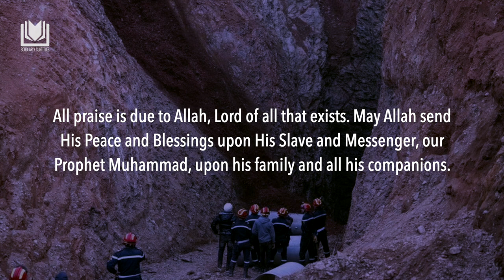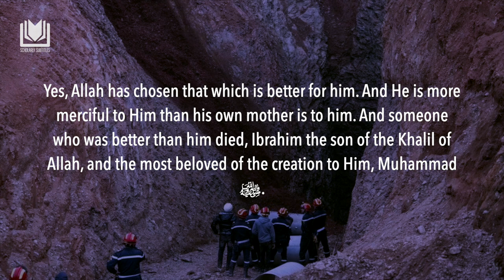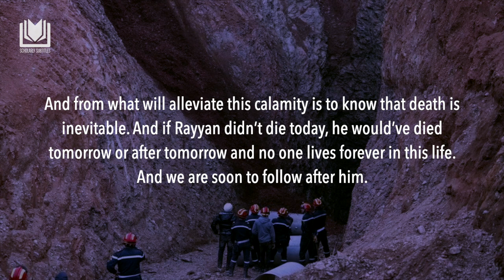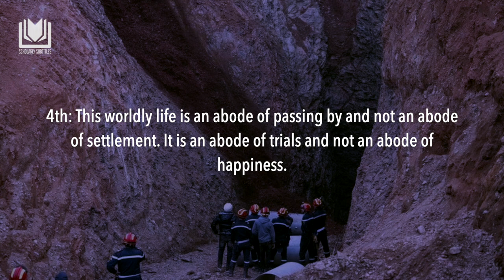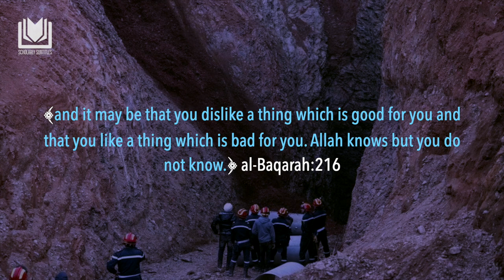The Affair of Rayyan and the Decree of Allah ﷻ | Shaykh Saleh Sindi حفظه الله